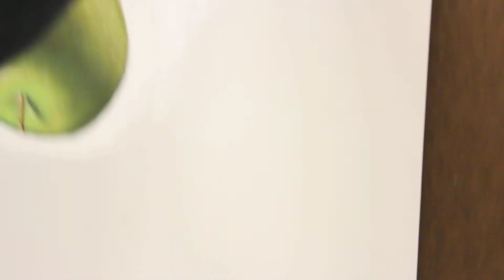Apple part 2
Continuation of apple demo...almost done.